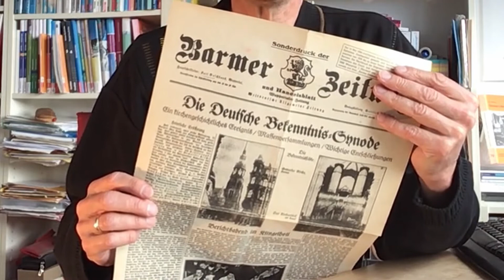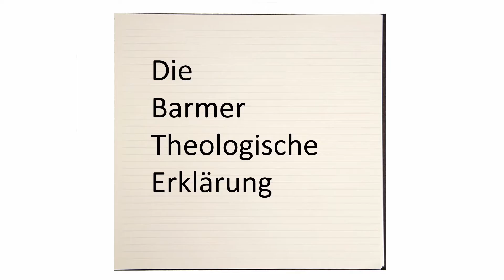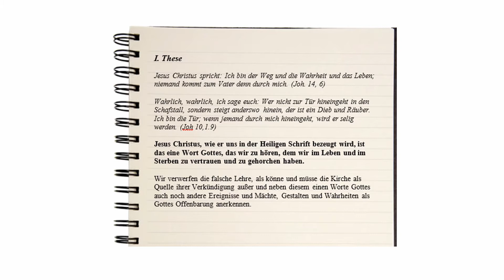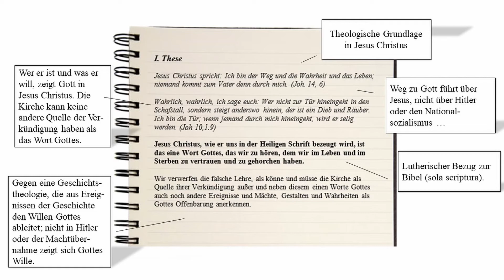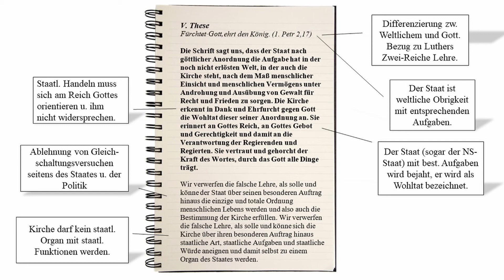Barmer Theologische Erklärung | Religion einfach erklärt | Grundlagen Abitur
Im Dritten Reich haben sich Teile der evangelischen Kirche gegen die Nazis gestellt. In der Barmer Theologischen Erklärung stellen sie ihre Position dar. Was dieses Dokument beinhaltet, erkläre ich hier.

weitere Quellen:
Günther van Norden (Hg): Kirchenkampf im Rheinland, Bonn 1984.
Du sollst nicht Angst haben. Barmen 1934. Matthias-Film Verlag.
Zeitung zur Synode in Barmen: eigenes Archiv